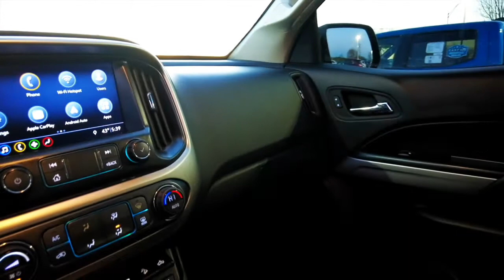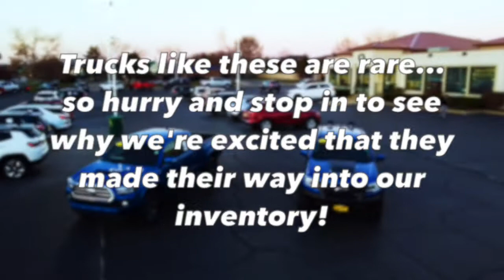DOUBLE FEATURE: Blue Trucks!